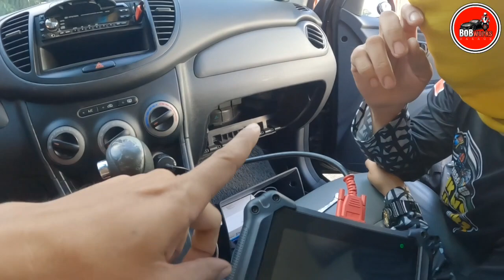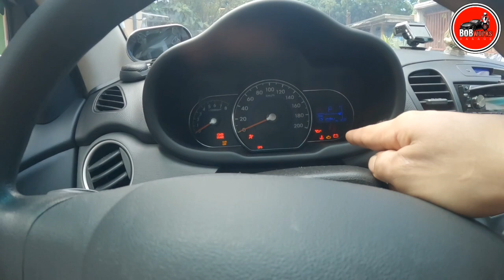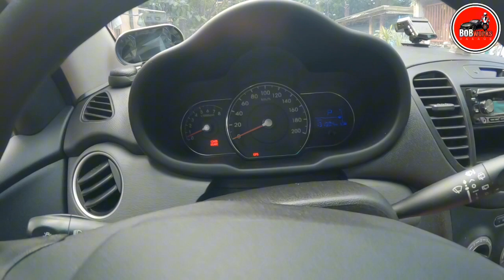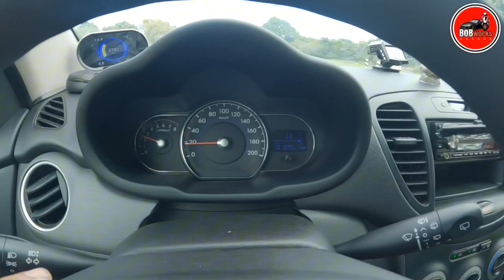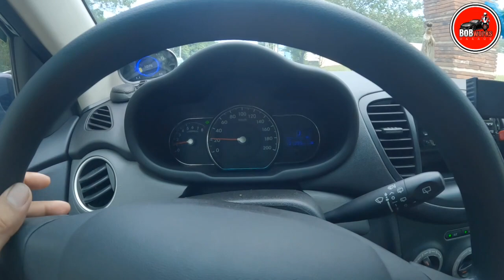Hyundai i10 Nakalabok Pag Nilalagay Sa Drive at Reverse Ano Nga Ba Ang Issue???